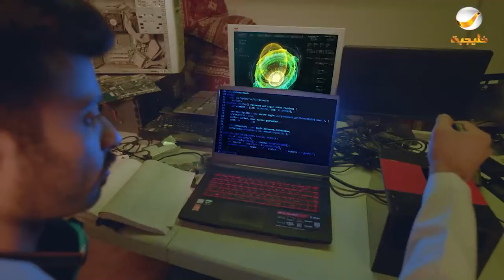حلقات مجمعة من مسلسل شباب البومب الحلقة 88